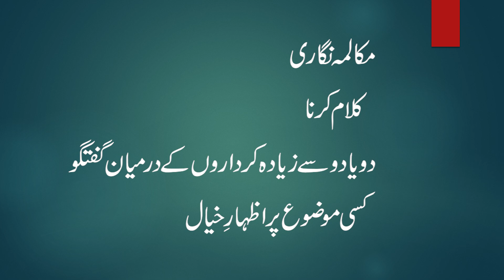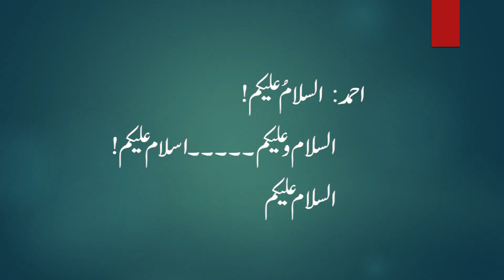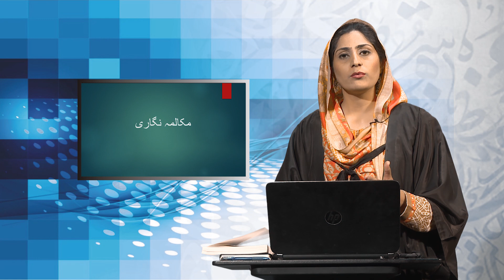Roz marra Urdu | Matric | Course code 204 | mokalma nigari | Program 01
Program title: Roz marra Urdu
Level: Matric
Course code:  204
Unit no: 4 , 5, 6
topic: mokalma nigari
Program No: 01
production year: 14th March 2023

Expert: Sobia Shafiq
Department: Urdu, AIOU
Producer: Amer Raza, IET, AIOU
Production Assistant: Naveedullah, IET, AIOU
Presentation: Institute of Educational Technology

00:40 Mokalma Nigari
03:20 Precaution
07:55 Meyaari Mokalma